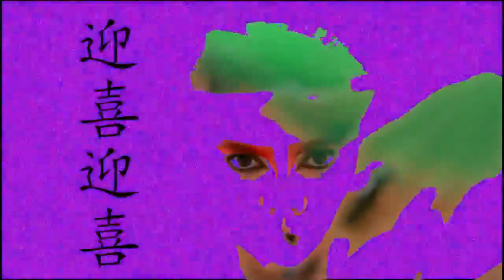Jupiter Apple - Estado De Calamidade Fashion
a nova novela do underground
directed by Lufe Bollini